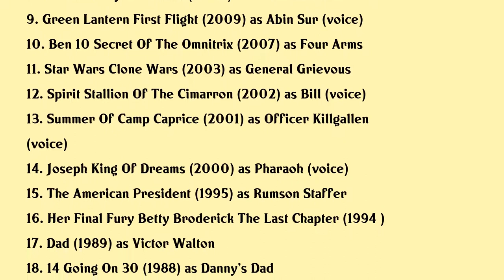Richard McGonagle Movies list Richard McGonagle| Filmography of Richard McGonagle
Richard McGonagle Full Movies List Filmography of Richard McGonagle

Latest movies of Richard McGonagle are:

1. Tom And Jerry Spy Quest
2. Justice League War
3. Tom And Jerry The Lost Dragon
4. Tom And Jerrys Giant Adventure
5. Tom And Jerry Robin Hood And His Merry Mouse
6. Ben 10 Destroy All Aliens
7. Tom And Jerry Meet Sherlock Holmes
8. Uncharted Eye Of Indra
9. Green Lantern First Flight
10. Ben 10 Secret Of The Omnitrix
11. Star Wars Clone Wars
12. Spirit Stallion Of The Cimarron
13. Summer Of Camp Caprice
14. Joseph King Of Dreams
15. The American President
16. Her Final Fury Betty Broderick The Last Chapter
17. Dad
18. 14 Going On 30
19. Innerspace
20. Howard The Duck

Complete list of movies acted by Richard McGonagle are in this video.

Please Comment down your favorite movie of Richard McGonagle